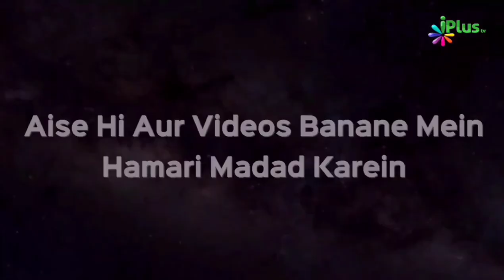Jahannamiyon Ke Aansoo by Shaikh Paigam Umeri | iPlus TV